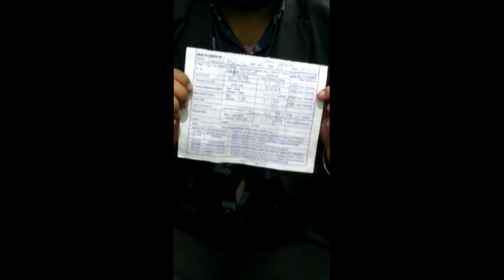ওজন কমানোর সহজ উপায় | Weight Loss Bengali Health Review | Genuinely Review About lose weight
How To Weight Loss Bangla Tips.food and nutrition Tushar Das

Address: madhyamgram station road,3 no.

"fast weight loss diet plan lose 5kg in 5 days"
"weight loss diet indian"
"non veg diet chart for weight loss for female"
"summer diet plan for weight loss"
"webmd weight loss diet"
"popular diet plans"
"webmd diet reviews"
"diet plan manager"
"guide to diets"
"i'm having trouble losing weight"
"weight loss diet in marathi"
"diet plan for belly fat loss"
"7 day diet plan to lose 10 pounds"
"weight loss introduction"
"eating time table for weight loss"
"dietary plan example"
"diet plan to lose weight without exercise"
"harvard weight loss discovery"
"weight loss research articles"
"weight loss research studies"
"weight loss articles in magazines"
"diet articles for students"
"finding a healthy diet"
"cucumber detox water(1 glass)"
"skimmed milk paneer"
"indian diet plan for weight gain"
"indian diet plan to lose weight in 10 days"
"easy fit club"
"weightless coach in kolkata"